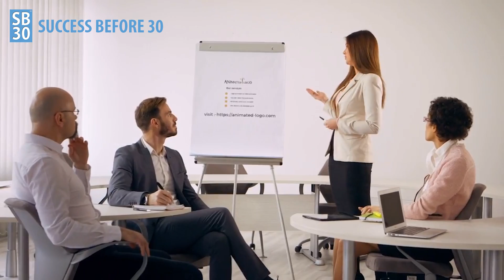5 Hal yang Tidak Bisa Kita Kendalikan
5 Hal yang Tidak Bisa Kita Kendalikan :

00:50 - Apa yang sudah terjadi di masa lalu
01:53 - Apa yang orang lain lakukan
03:24 - Apa yang orang lain rasakan
04:19 - Apa yang orang lain katakan
04:45 - Anda tidak akan bisa mengontrol apa yang orang lain pikirkan

Selasa -Jumat : Business Mentoring
Senin - Kamis : Motivation
Rabu - Sabtu : Balancing Life

Semoga Menginspirasi